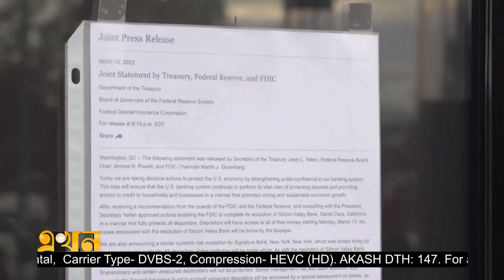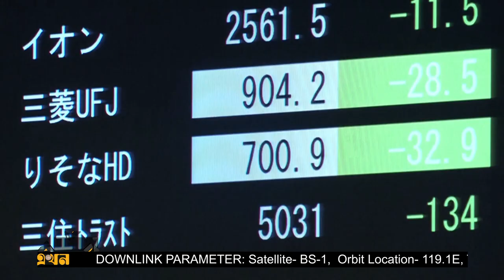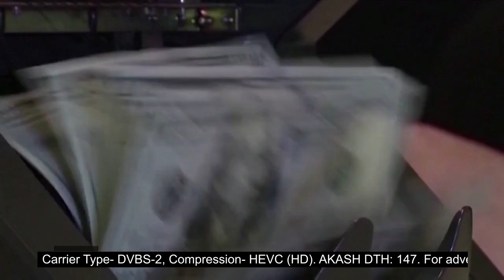বিশ্ববাজারে বেড়ে গেছে স্বর্ণ ও জ্বালানি তেলের দাম | USA | Bank | Crisis | Ekhon TV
ব্যাংক দেউলিয়ায় পড়ে গেছে ডলারের দাম!; বিশ্ববাজারে বেড়ে গেছে স্বর্ণ ও জ্বালানি তেলের দাম | USA | Bank | Crisis | Ekhon TV

যুক্তরাষ্ট্রের দুটি জনপ্রিয় ও বড় ব্যাংক বন্ধের পর টালমাটাল বিশ্বের ব্যাংকখাত। এর প্রভাবে বিশ্বজুড়ে ব্যাংকের শেয়ারের ধস নেমেছে। এমনকি কানাডা, ব্রিটেন, সুইডেন, জাপান ও সুইজারল্যান্ডের মুদ্রার বিপরীতে মার্কিন ডলারের অবনমন ঘটেছে। বেড়েছে জ্বালানি তেল ও স্বর্ণের দামও। পরিস্থিতি বিবেচনায় ফেডারেল রিজার্ভ শিগগিরই ক্রমাগত সুদহার বাড়ানোর সিদ্ধান্ত থেকে পিছু হটবে বলে ধারণা করছে অর্থনীতিবিদরা।

Our Office Address:
EKHON TV
City Park Lane
19, Hatkhola Road, Wari
Dhaka-1203
Bangladesh